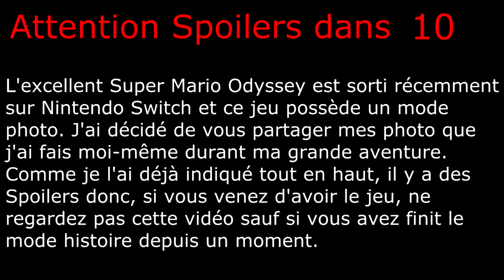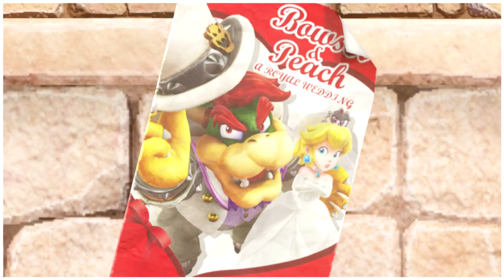Mon diaporama d'images avec le mode photo sur Super Mario Odyssey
Voici une vidéo qui est un peu spéciale car l'excellent Super Mario Odyssey est sorti très récemment (la semaine dernière) sur Nintendo Switch et ce jeu est une tuerie.

Après que j'ai terminé le mode histoire, je me suis rendu compte (en appuyant sur un bouton que j'appuyais jamais) qu'il y a un mode photo. Avec ce mode photo, tu peut changer le filtre (filtre SNES, NES, gris et noir, etc...), bouger la caméra ou encore ajouter un logo sur ta photo.

Pendant des heures, je n'ai pas cessé de prendre toute sorte de photo qui me venait à l'esprit et au final, je me sens assez satisfait de moi pour vous les montrer sur YouTube. Le seul problème, c'est que je n'ai pas une carte SD qui puisse entrer dans la Nintendo Switch mais heureusement, j'ai toujours mon Avermedia pour enregistrer la Nintendo Switch (et surtout les photo si je n'ai pas la bonne carte SD)

Comme je l'ai déjà dit dans les 10 premières secondes de la vidéo, si vous venez d'avoir le jeu ou que vous allez avoir le jeu + la console à noël, je vous déconseille fortement de ne pas regarder la vidéo (sauf si vous avez terminé le mode histoire depuis un moment) car il y a principalement que des gros Spoilers ;)

Voici les musiques utilisés:

-Continue - Sonic Mania Music
-Banjo-Kazooie remix - Grunty's Strange Wobbly Inflatable Hauted Mansion
-Banjo - Kazooie The Final Battle (Orchestred)
-Banjo Kazooie GMV - Grunty's Lair Remix
-Banjo Kazooie - Gruntilda's Lair Heavy Metal Remix